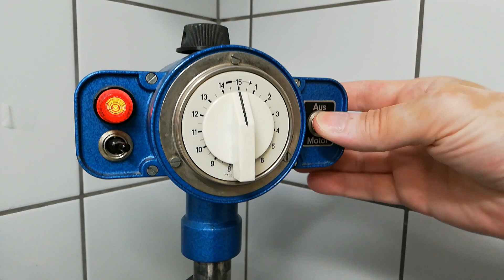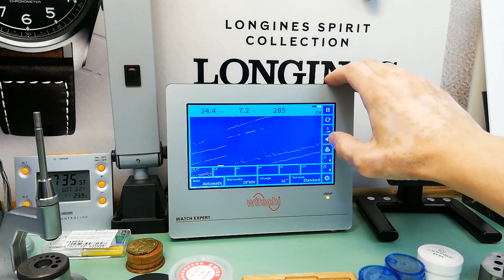Eberhard 😀👍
Jak długo może trwać naprawa? Wie tylko ten, który dokonał naprawy 😁
Mechanizm ETA 2894-2